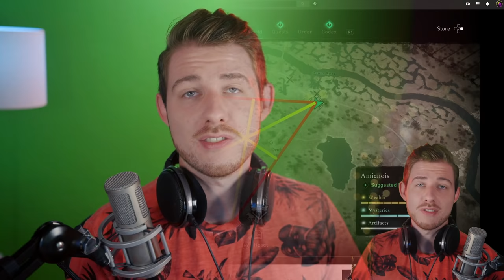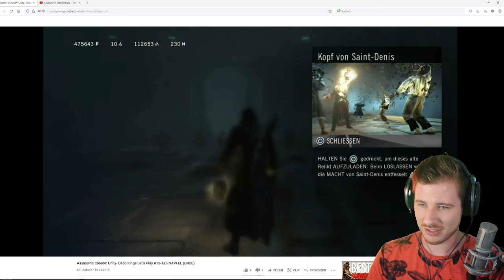Das GRÖßTE Rätsel in Assassin's Creed Valhalla - Paris DLC versteckte Kammer mit ISU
Danke euch!